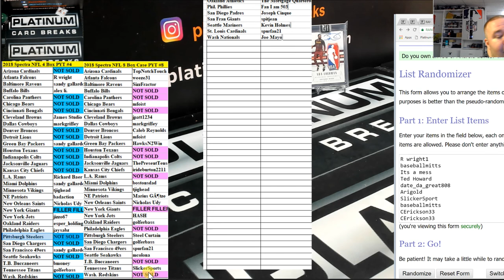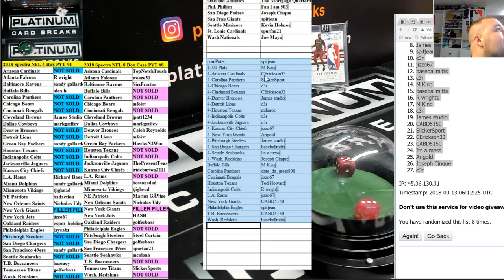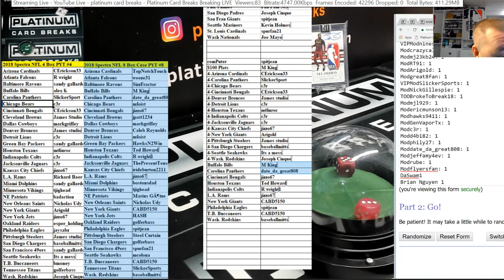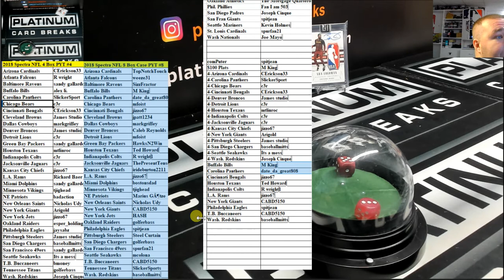2018 Spectra NFL 4 Box PYT #4 #8 Full Case Filler ONly FREE COMPUTER TO THE ROOM WHAT!!!!